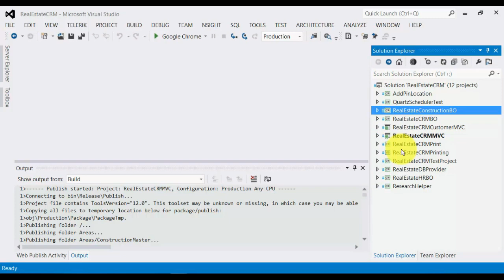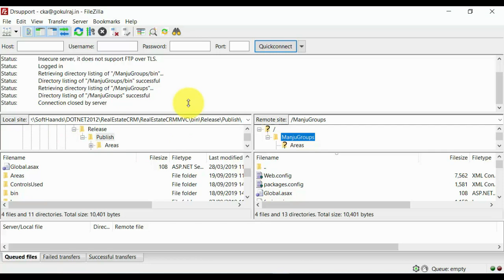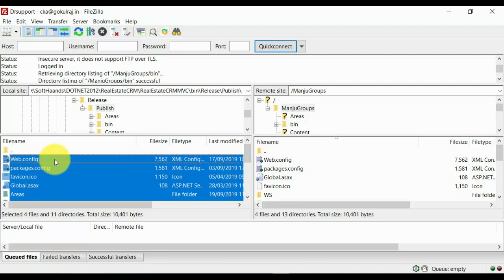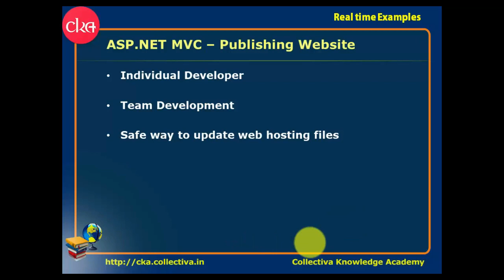#7 Safely Update ASP.NET Web Application || Real Time Samples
Safely Update ASP.NET Web Application || Real Time Samples

6. C, C++, Logical Thinking
11. Spoken English and Fluency Development